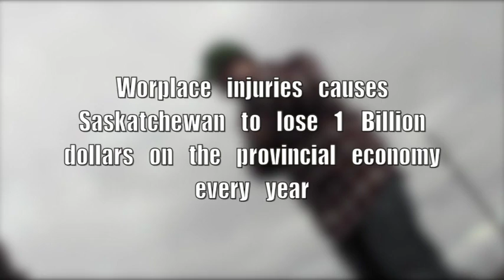Remember to Ask!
3rd Place in 2014 WorkSafe Saskatchewan Youth Video Contest
By: Amber Magnien, Cole Davenport and Lexie Brokenshire